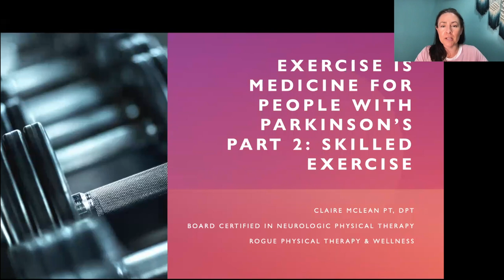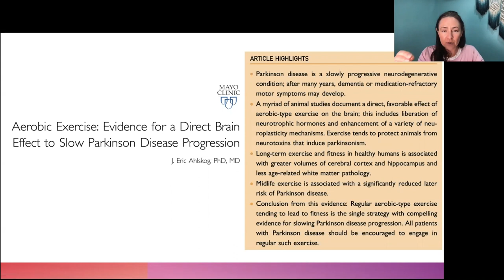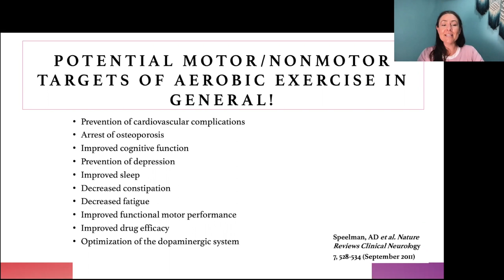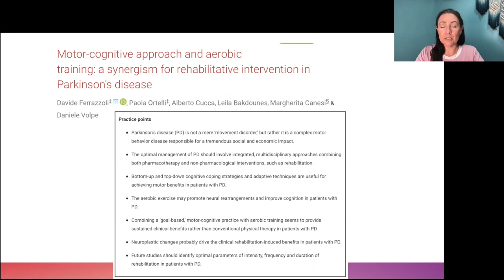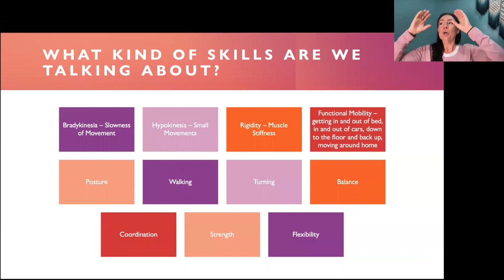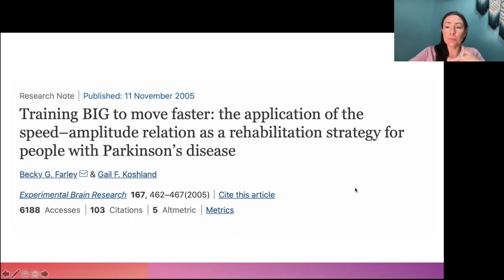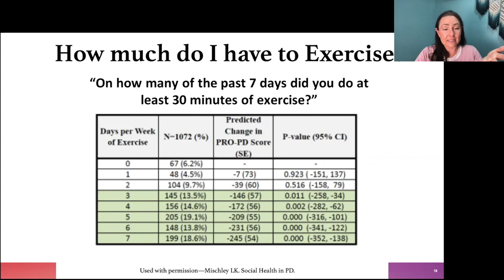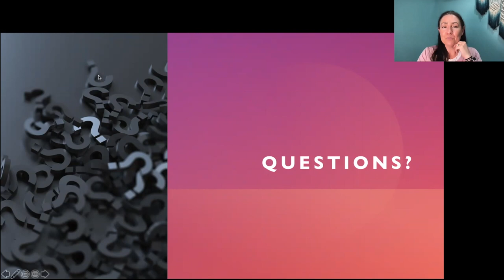June 2021 Educational Meeting - Exercise Is Medicine Part 2!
As part of our Rogue In Motion monthly membership, we do monthly Educational meetings on all different topics live on zoom!

This is the recording of our June Meeting which was Part 2 of Exercise Is Medicine. We focused on Skilled Exercise, which covers areas of function such as balance, agility, functional mobility, posture and more!